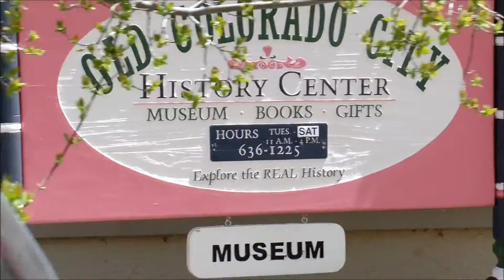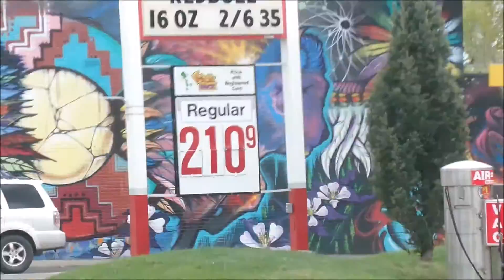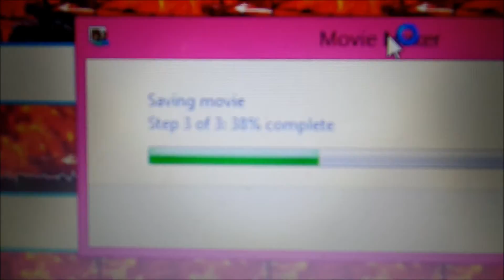Day 294: A Drive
I know that I have skipped a video but it has taken too long to upload so I am going to continue the other vlogs